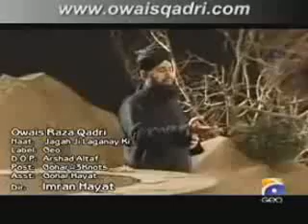hidayat pur Afzalgarh bijnor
I love dawat e islami - Iqrar ahmad hidayatpur